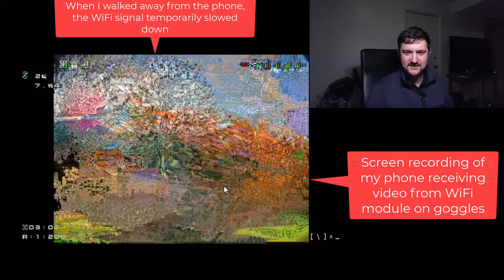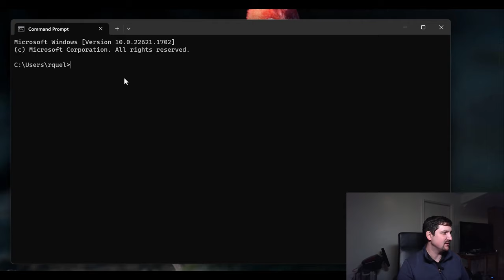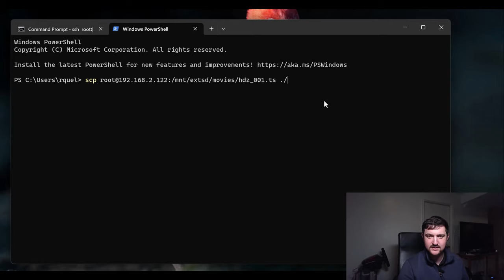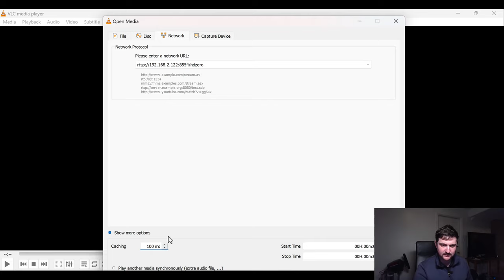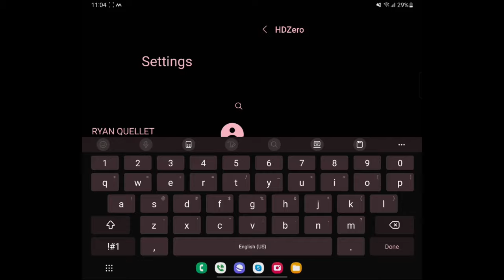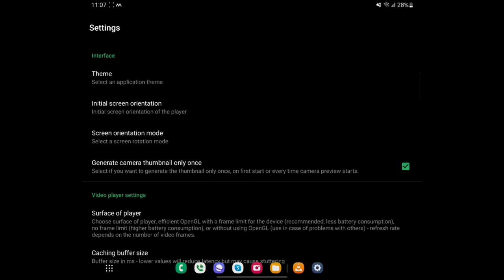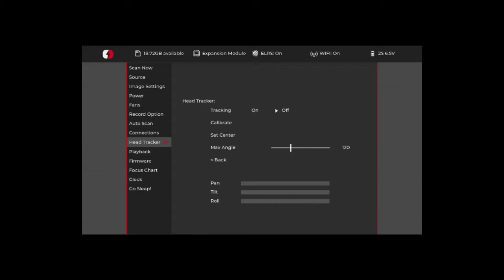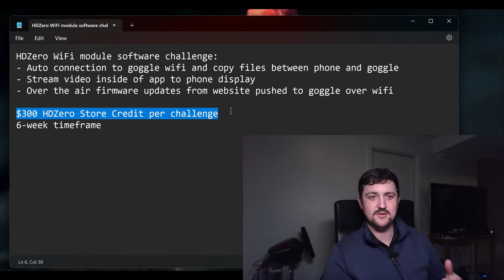Turn your phone into a FPV monitor! - HDZero v2 Analog bay with WiFi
note: WiFi module uses 2.4Ghz, FPV video is 5.8Ghz, so I have not noticed interference in my video
I have heard that this works with iPhone, but I have not personally tested this.

Timestamps:
00:00 - Intro
02:10 - Live video to phone with WiFI
04:50 - Linux! Copy files to PC via WiFi
08:20 - Windows tutorial (video streaming)
11:02 - Android tutorial (video streaming)
14:44 - Developer Challenge!